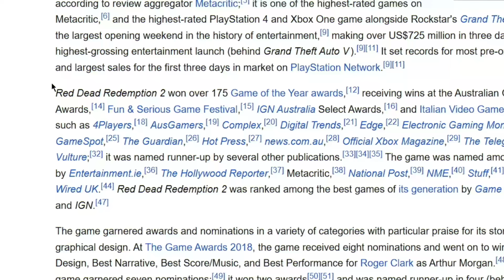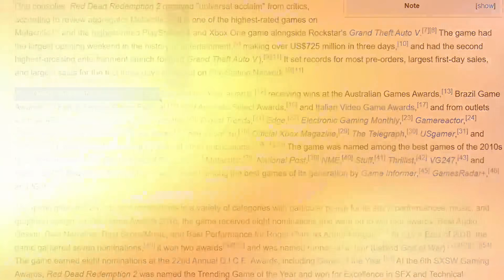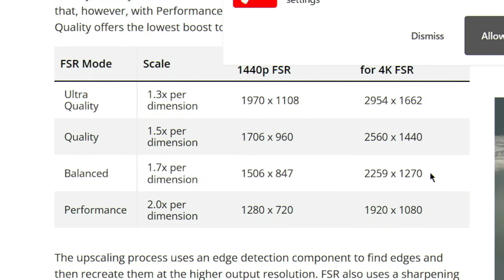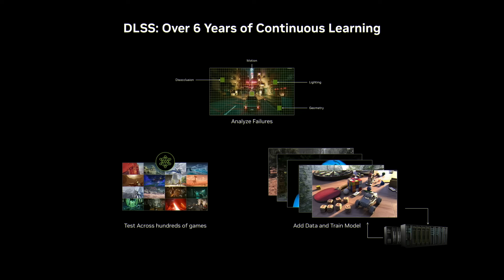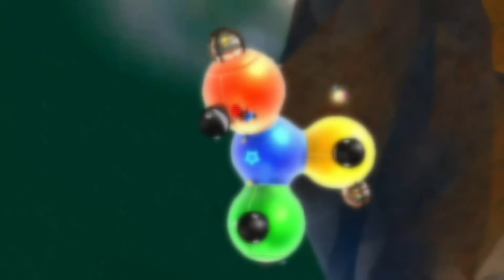Game Graphics STOPPED Improving and Nobody Talks About It.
Reasons why video games graphics doesn't seem to be improving.

It does not promote or support any form of piracy or illegal distribution of copyrighted material. All content used in this video falls under the guidelines of fair use as outlined in Section 107 of the U.S. Copyright Act of 1976, which allows limited use for purposes such as education, commentary, criticism, and research. This video is not intended to infringe on any copyrights or intellectual property.